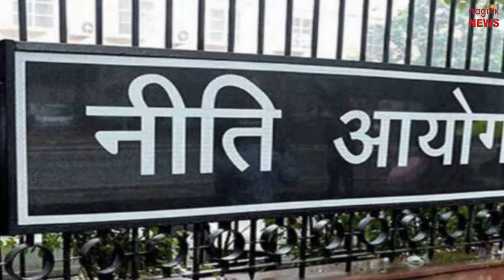चेन्नई में भयानक जल संकट, सूख गए हैं सभी जलाशय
चेन्नई में पानी बिल्कुल खत्म हो गया है यानी जीरो ग्राउंडलेवल पर पहुंच गया है. अब ये शहर हर रोज पानी की चिंता के साथ जागता और सोता है. चेन्नई के इतिहास में पहली बार उसके चारों बड़े जलाशय सूख चुके हैं. कुओं में पानी नहीं है. घरों में पानी नहीं है. तमाम इलाकों के रेस्टोरेंट्स और होटलों पर ताले लटक चुके हैं. आईटी हब कहलाने वाले इस शहर में तमाम कंपनियों ने आफिस बंद कर कर्मचारियों से इसलिए घरों से काम करने को कह दिया है, क्योंकि उनके पास कर्मचारियों के इस्तेमाल के लिए पानी नहीं है. सैकड़ों हास्टल खाली करा लिये गए हैं. चेन्नई के रहने वाले अजीत मिश्रा बता रहे हैं उन्होंने कभी ऐसे हालत नहीं देखे थे. अजीत मिश्रा बताते हैं कि ये संकट इतना भयानक हो चुका है कि शहर में भोर से लेकर देर रात जिधर जाएंगे, वहां बाल्टी, घड़े और केन लिए लोग नजर आएंगे और जगह-जगह खड़े पानी के टैंकर. ये खबरें भी आ रही हैं कि शहर में आ रहे टैंकर्स अगवा हो रहे हैं. पानी के लिए रोज-ब-रोज लड़ाइयां हो रही हैं. बहुत से लोगों ने कुछ दिनों के लिए बोरिया बिस्तर बांधकर शहर से निकलने में ही भलाई समझी है. चेन्नई देश का छठा बड़ा शहर है, वहां की आबादी तकरीबन 46 लाख के आसपास है. चेन्नई के पड़ोसी जिलों से रोज बड़े पैमाने पर टैंकर पानी लेकर वहां आ रहे हैं. एक टैंकर का पानी 6000 से 7000 रुपए या और अधिक का बिक रहा है. शहर में केवल छह लाख लोगों के घरों में ही नल से पानी पहुंचता है, जहां पहुंचता है, वहां अब पानी राशनिंग के साथ तीसरे या चौथे दिन आ रहा है. सबसे बुरा हाल बूढों और बीमारों का है. वो कहां और कैसे पानी लेने जाएं. स्थिति वाकई भयावह है और भयावह भविष्य की ओर संकेत कर रही है. हालांकि लोगों को यकीन है कि मानसून की बारिश सबकुछ ठीक कर देगी, लेकिन हकीकत है कि तेजी से बढ़ती जनसंख्या ने सारे संतुलन बिगाड़ दिए हैं. नीति आयोग की रिपोर्ट आगाह करती है, "अगर आज चेन्नई जीरो ग्राउंड लेवल पानी की हालत से गुजर रहा है तो ठीक यही स्थिति एक दो सालों में ही बेंगुलुरु और मुंबई की होने वाली है. उसके बाद दो-तीन सालों ठीक यही हालत दिल्ली और हैदराबाद समेत देश के कई बड़े शहरों की होने वाली है." रिपोर्ट कहती है, "पूरा देश अब पानी के लिहाज से ऐसे मुहाने पर बैठा है, जो अलार्मिंग है. कम से कम आधे देश में अगले एक दशक या उससे पहले ही पानी खतरे की घंटियां बजाने लगेगा. सूखा भारत की शाश्वत समस्या है. हम पानी के लिए हमेशा मानसून पर ही आश्रित रहते हैं. वाटर मैनेजमेंट या फिर वाटर हार्वेंस्टिंग को लेकर हमारे यहां शायद ही कोई तैयारी दिखती हो. पूरे देश में केवल 91 रिजर्व वायर हैं. ये सभी कई दशक पहले के बने हैं. सही बात ये भी है कि ग्लोबल वार्मिंग, बढ़ती गर्मी और जनसंख्या विस्फोट ने हालत को और खराब किया है. संयुक्त राष्ट्र की रिपोर्ट भारत को पानी के मामले में अलार्मिंग स्थिति में रखती है, जहां तेजी से पानी कम हो रहा है. यूनाइटेड नेशंस की एक ताजातरीन रिपोर्ट ये भी कहती है, "भारत में आबादी अब इतनी तेजी से बढ़ रही है कि वर्ष 2027 में हम चीन को पीछे छोड़ देंगे. फिर 2050 तक हमारी आबादी 300 मिलियन होगी." यूनेस्को के वर्ष 2011 के आंकड़े कहते हैं कि चीन की आबादी 150 करोड़ है. वो सालाना 363 ट्रिलियन गैलन पानी का उपभोग करता है. अमेरिका की आबादी 30 करोड़ है और वो सालाना 216 ट्रिलियन पानी का कंजप्शन करता है. वहीं 110 करोड़ की आबादी वाले भारत में इसकी खपत 30 ट्रिलियन गैलन सालाना है. बांग्लादेश हमारी तुलना में काफी छोटा देश है लेकिन वो भारत की तुलना में आधा पानी स्टोर करने की क्षमता रखता है. भारत की पर कैपिटा स्टोरेज कैपिसिटी अगर 253 क्यूबिक मीटर है तो बांग्लादेश की 141 क्यूबिक मीटर. पाकिस्तान की क्षमता 155 क्यूबिक मीटर है. वहीं कनाडा जैसे देश की क्षमता 25,337 क्यूबिक मीटर है. कनाडा कई उन्नत तरीकों से वाटर हार्वेस्टिंग और स्टोरेज करता है. कुछ समय पहले तक ब्राजील भी पानी के संकट से गुजरने वाला देश था, फिर उसने वाटर स्टोरेज और वाटर हार्वेंस्टिंग के तौर तरीके बदले. अब बारिश के पानी को सबसे बेहतर तरीके से इकट्ठा करने में वो सबसे आगे है. इसके बाद सिंगापुर, चीन, जर्मनी और आस्ट्रेलिया जैसे देशों का नंबर हैं, जहां घरों से लेकर जलाशयों तक में बारिश के पानी का सबसे बेहतरीन उपयोग किया जा रहा है.